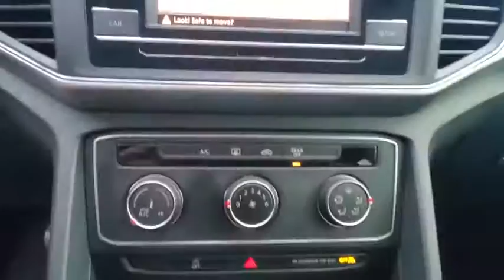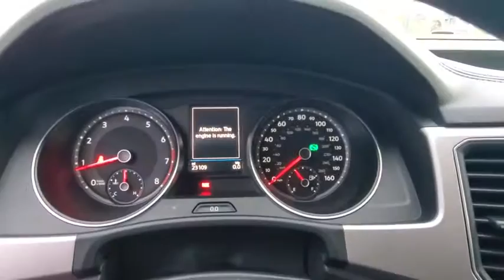2018 Volkswagen Atlas Orlando, Sanford, Kissimmee, Clermont, Winter Park, FL 6021P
Tourmaline Blue Metallic Used 2018 Volkswagen Atlas available in Orlando, Florida at Orlando VW North. Servicing the Sanford, Kissimmee, Clermont, Winter Park, FL area.
2018 Volkswagen Atlas 2.0T S - Stock#: 6021P - VIN#: 1V2AP2CA2JC540142